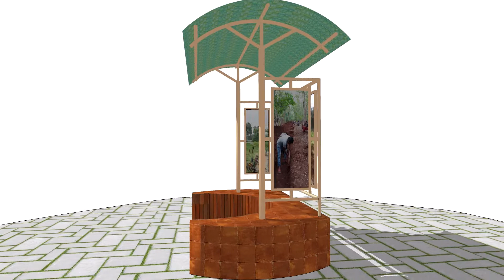Wait&See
Mahatma Gandhi NREGA